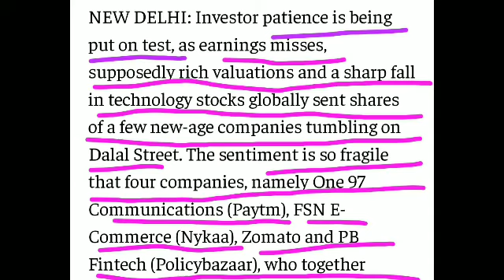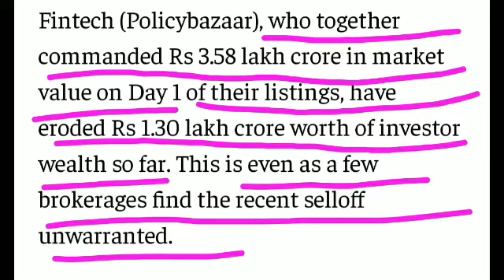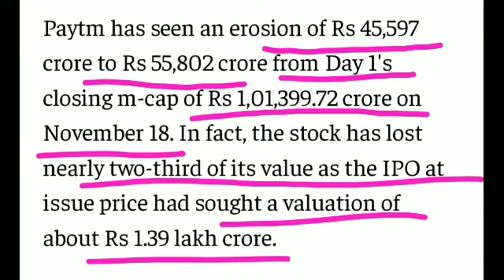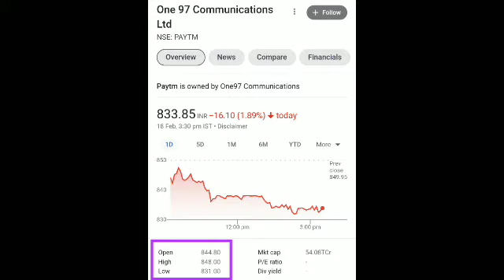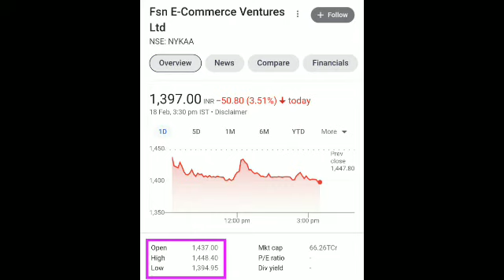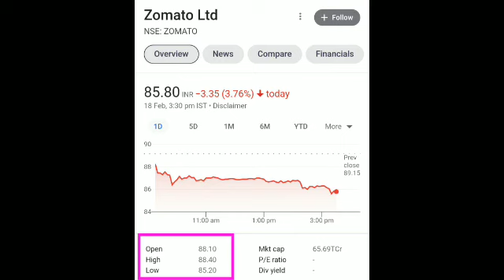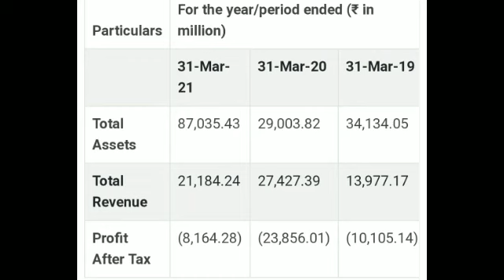Bubble Of IPO😲 इन शेयर्स ने गवायें 1.30 लाख करोड़ रूपए 🥵😱 Investors को किया कंगाल🥵 IPO मे लगायें ???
Hello
Welcome To

Video mai IPO⚡⚡⚡  ki current news ko btaya gya hai isme ek chota sa analysis btaya gya hai.

IPO
IPO Update
IPO Analysis
IPO Details
Nifty Analysis
Nifty Target
Nifty Today
Nifty Strategy